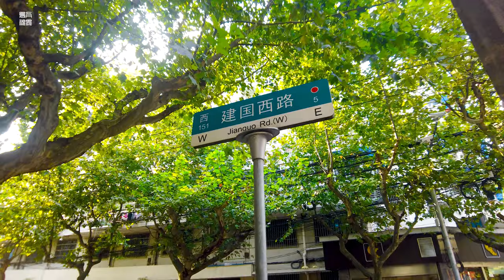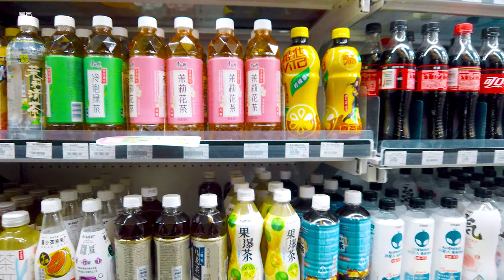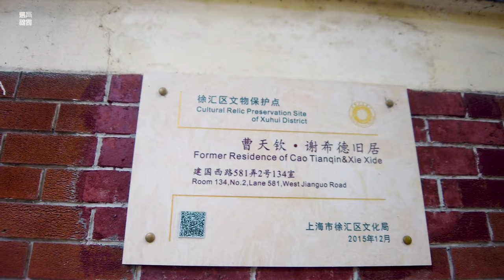【4k】Jianguo West Road建国西路\漫步在上海\上海街道\ SHANGHAI STREET SCENE\上海の街\4K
位置position:
茶水打赏：